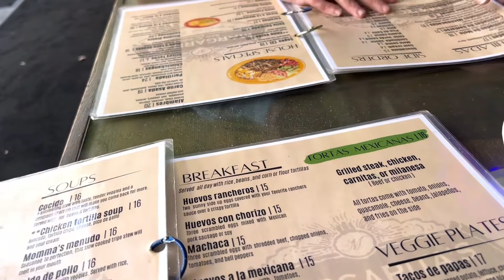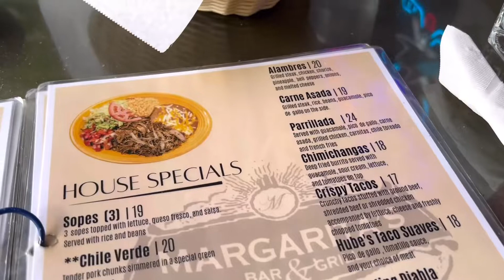A VERY SPECIAL DAY || FILAM COUPLE IN CALIFORNIA ♥️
In this video, we are going to celebrate my husband’s 44th Birthday.

See you guys in our next one! Keep safe and God bless everyone!

MARAMING SALAMAT SA WALANG SAWANG PANONOOD! ♥️♥️♥️

Sending love: Cory & Ria ♥️